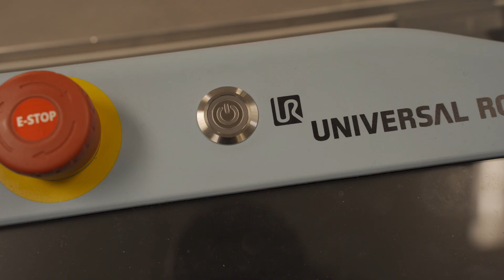New Scale Robotics Presents: A Q-Span Christmas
It's the busiest quarter of the year at Santa's workshop, and the elves are behind on their Christmas quota. See how Santa uses a Universal Robots cobot with New Scale's Q-Span System to save Christmas!